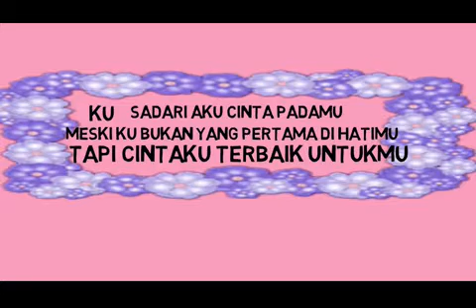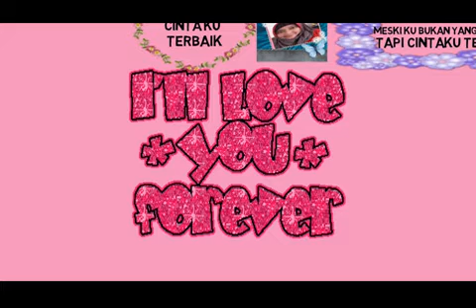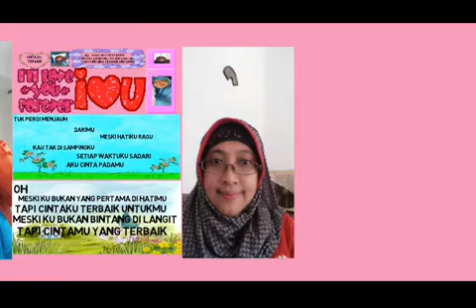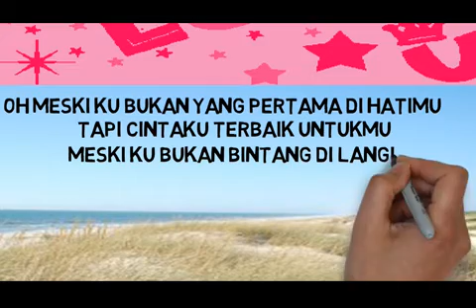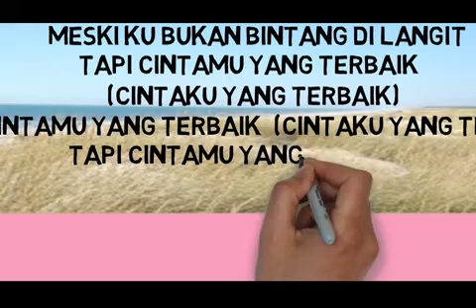CINTA TERBAIK x264